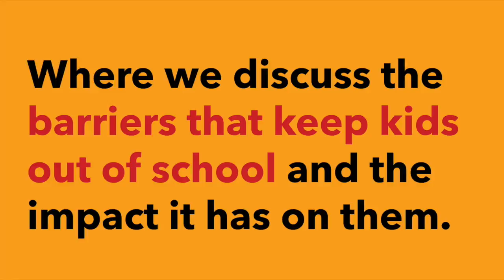Getting excited about school in Ghana!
See how we've reintegrated over 1,700 out-of-school kids back into school, in Ghana.